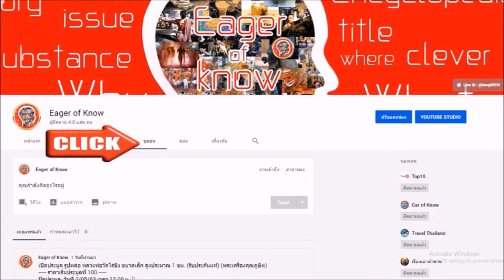ตำนานป่าคำชะโนด เมืองพญานาค ชวนขนหัวลุก | Eager of Know